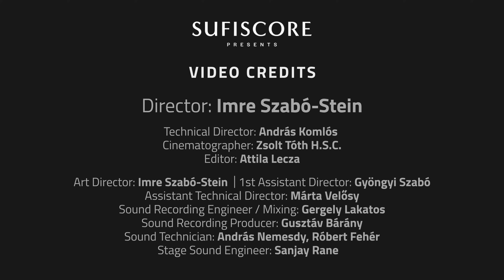Krishna (Music Video) | Kavya Limaye | Deepak Pandit & the Budapest Symphony Orchestra | Sufiscore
Singer: Kavya Limaye
Solo Violin: Deepak pandit
Piano: Santosh Mulekar
Keyboard: Gaurav Vaswani
Flute: Paras Nath
Tabla: Prashant Sonagra
Hand Sonic & Percussion: Swaranjay Dhumal
Stage sound engineer: Sanjay Rane

Technical team at Seven Heaven:
Audio mixing assistants:
Sanket Tole,
Harshul Khadse,
Ezekiah Naniwadekar,
Anushree Manjrekar
Mixed and Mastered by K. Sethuraman

Director: Imre Szabó-Stein
DOP: Zsolt Tóth
Line Producer: György Czutor
Line Producer: Ferenc Péter